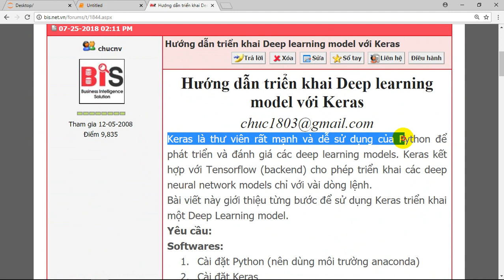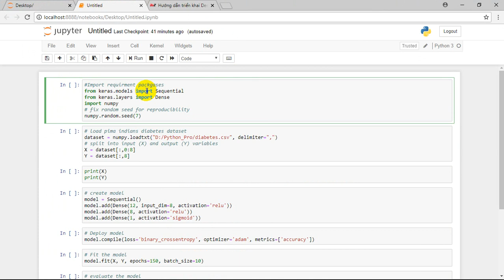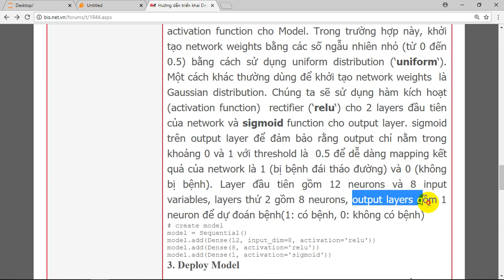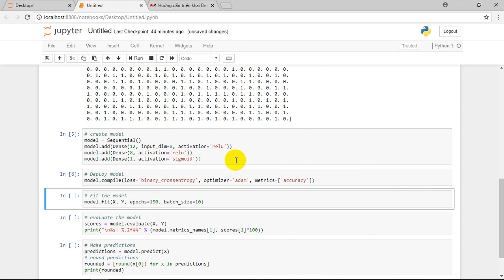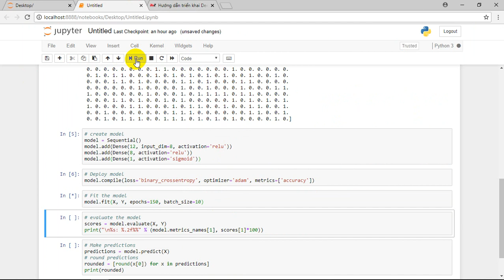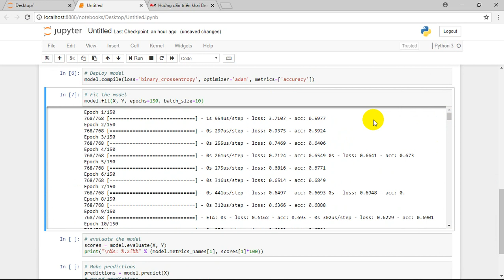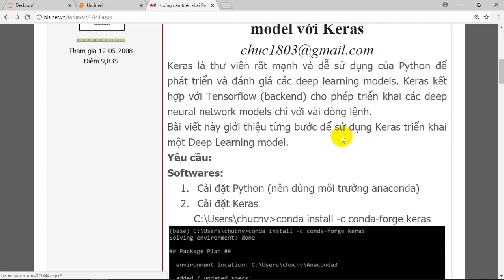How to build a Deep learning model with Keras